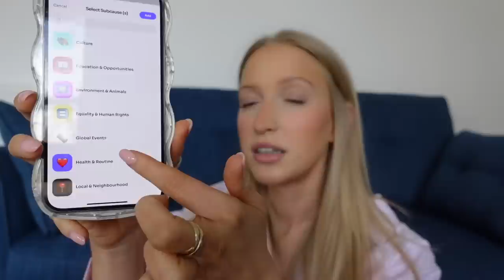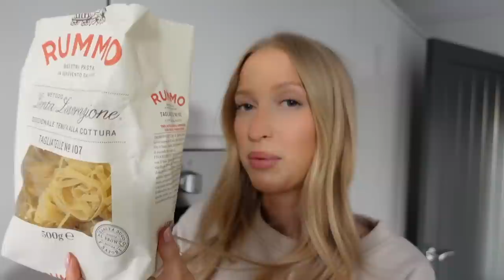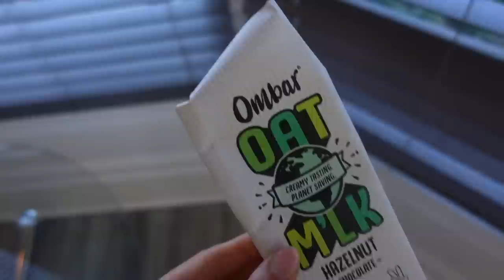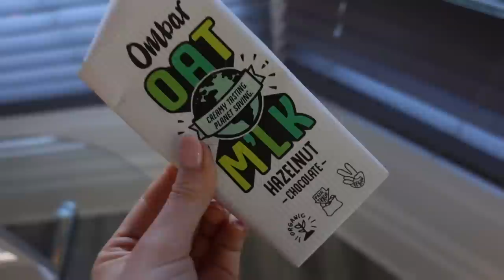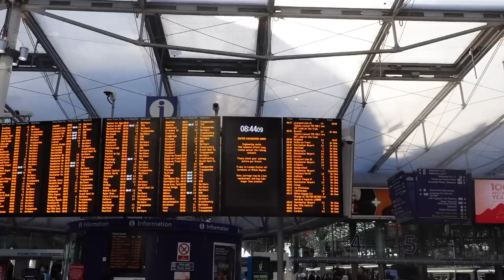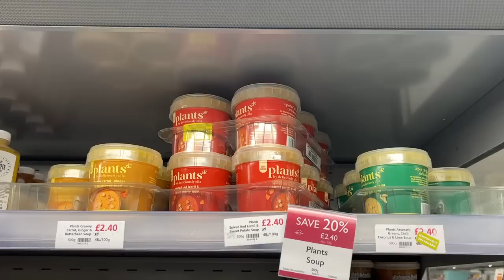what i eat in a week vlog (realistic) 💌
hiiii, a little what I eat in a week food diary type of vlog today. of course all vegan but also realistic plus seeing my sister and some life updates.

To connect with causes close to your heart, and have a break from mindless scrolling, join ETHOS